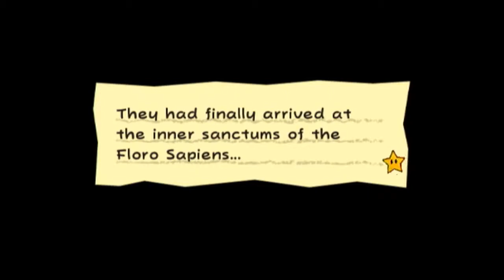Super Paper Mario - Part 15 - Deep in the Crag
In the context of this game that title doesn't sound right... Anyway we head into Chapter 5-3 which is one of the longer areas of the game as we're in a mine with plenty of goodies to find.